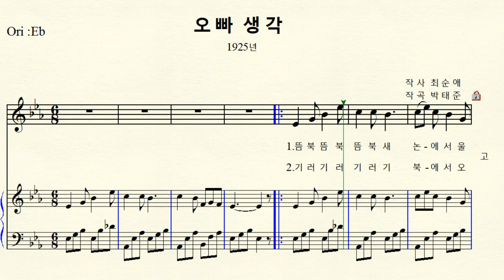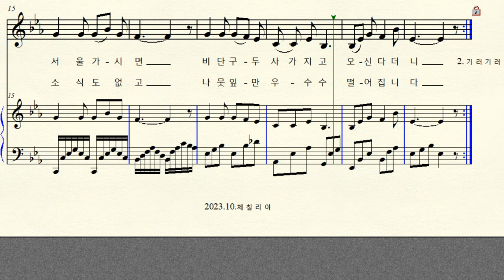MR 1-127 동요 오빠 생각 (작곡 박태준 작사 최순애) Original Eb major 내림마장조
반주 동영상 작곡 박태준 (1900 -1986) 작사 최순애 (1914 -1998) 동요 오빠 생각 1925년 Original Eb major 내림마장조 악보